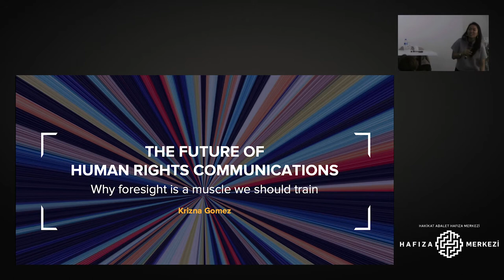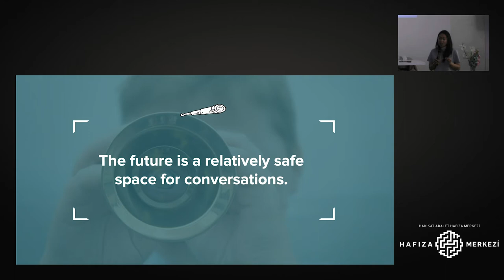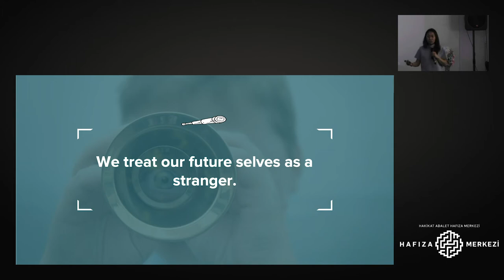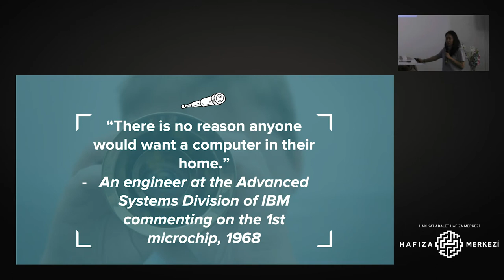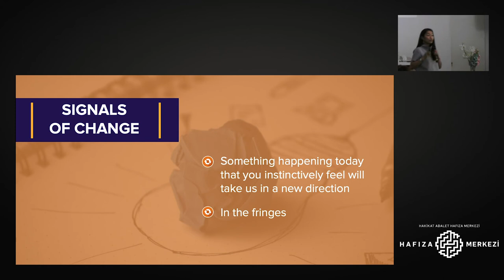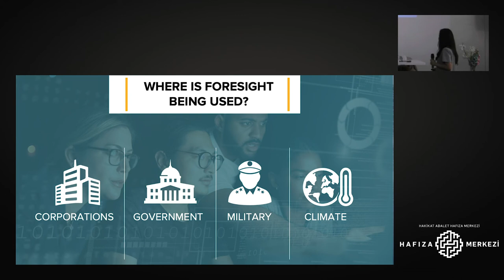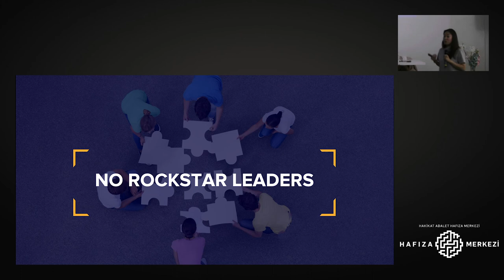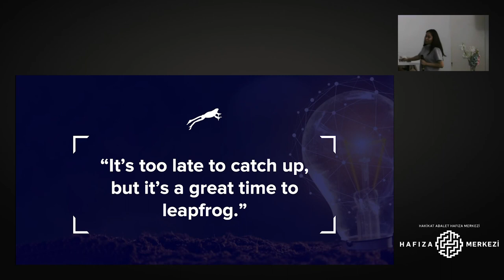İnsan Hakları İletişiminin Geleceği: Öngörü Neden Geliştirmemiz Gereken bir Kastır? | Krizna Gomes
Krizna Gomes bu konuşmasını Hafıza Merkezi olarak "İnsan Hakları İletişiminin Geleceği" başlığıyla düzenlediğimiz panel kapsamında yaptı. Panelle ilgili detaylara websitemizden ulaşabilirsiniz

Krizna Gomez, insan hakları örgütlerine, karşılaştıkları farklı zorluklar, belirsizlikler ve tehliklerlerle mücadele etmelerine imkan tanıyan “alet çantalarını” geliştirmek için destek veren JustLabs’de Program Direktörü. 12 senedir STK’lara gelecek planlaması için eğitim veren Krizna, tasarım odaklı düşünme, gelecek odaklı düşünme, popüler eğitim, farkındalık uygulamaları gibi yöntemlerden faydalanıyor. Krizna hakkında daha fazla bilgi için